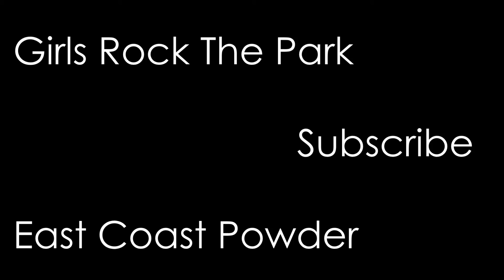Stowe Weekend Warriors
Had to reedit this video to new music due to copyright on the old version. Filmed during one weekend in Stowe and filmed with the GoPro Hero 3 White.

Song: Midnight City-M83